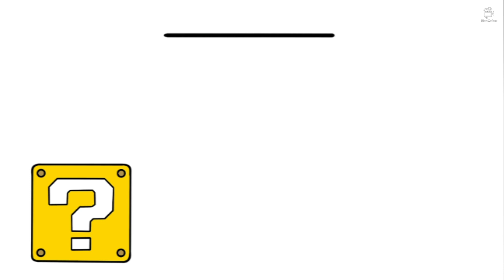HOW TO DRAW MARIO'S SECRET BOX | MARIO WORLD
Learn to draw Mario's secret box step by step

 how to draw step by step tutorial simple easy drawing
እንዴት እንደሚሳል
كيف ترسم
Ինչպես նկարել
necə çəkmək
nola marraztu
কিভাবে আকে
як маляваць
kako crtati
как да рисувам
ಹೇಗೆ ಸೆಳೆಯುವುದು
com dibuixar
сурет салу
sa unsa nga paagi aron sa pagkalos
mmene kudzatunga
如何画
如何畫
nzira yekukwevera
කොහොමද අඳින්නේ
그리는 방법
kako nacrtati
çawa bikujin
hvordan man tegner
ako kresliť
kako narisati
Kiel desegni
kuidas joonistada
Paano Gumuhit
kuinka piirtää
como deseñar
sut i dynnu
როგორ დავხატოთ
איך לצייר
hogyan rajzolj
esi ise
ווי צו ציען
cara menggambar
描く方法
cara nggambar
របៀបគូរ
ວິທີການແຕ້ມ
duci
kā zīmēt
kaip piešti
wéi zeechnen
како да црташ
എങ്ങനെ വരയ്ക്കണം
kif tfassal
me pehea ki te utu
कसे काढावे
хэрхэн зурах
څنګه رسم
چطوری طراحی کنیم
jak narysować
ਕਿਵੇਂ ਖਿੱਚਣਾ ਹੈ
кантип тартат
cum să atragă
как нарисовать
le auala e faalatalata
Како цртати
ho hohela joang
ڪئين ٺاهيو
வரைவது எப்படி
jak kreslit
ఎలా గీయాలి
nasıl çizilir
як намалювати
indlela yokudweba
indlela ukudweba